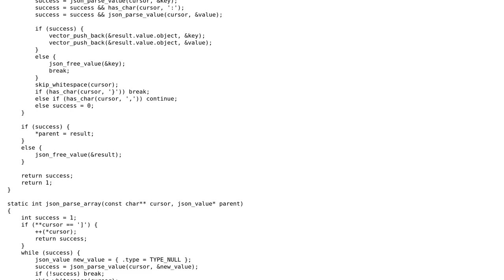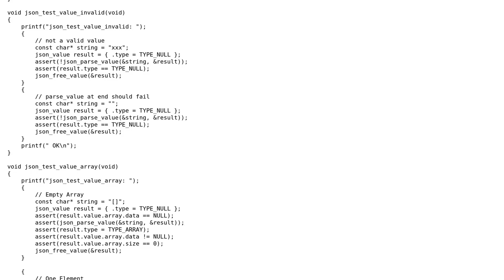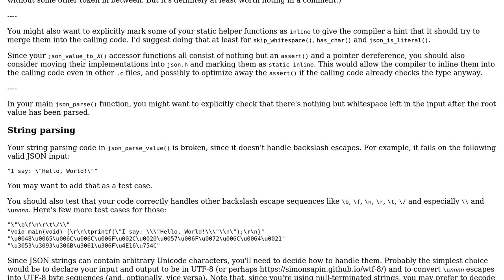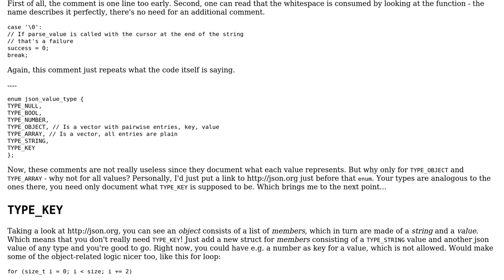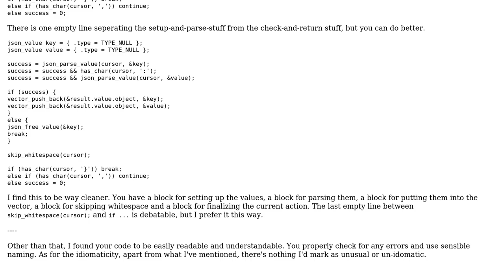Simple JSON parser in C (3 Solutions!!)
Simple JSON parser in C

With thanks & praise to God, and with thanks to the many people who have made this project possible! | Content (except music & images) licensed under CC BY-SA | Music | Images & others | With thanks to user Roland Illig user Phil Kiener user Ilmari Karonen user Harald Scheirich user 200_success and the Stack Exchange Network Trademarks are property of their respective owners. You are responsible for your own actions.